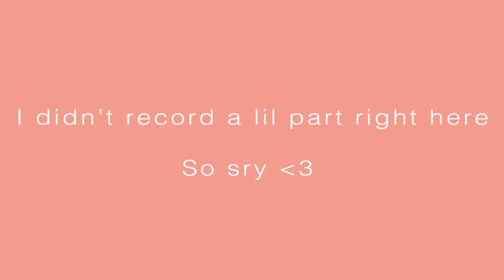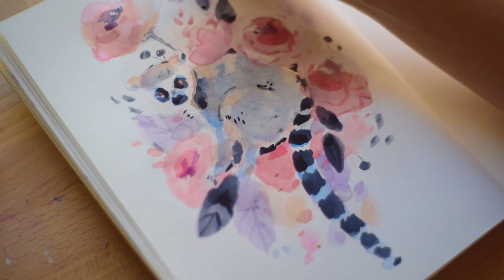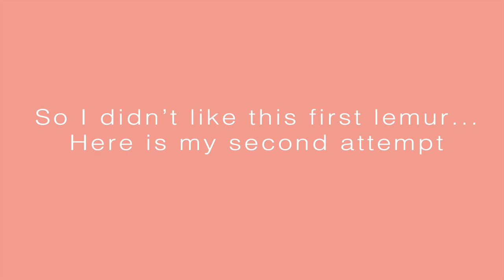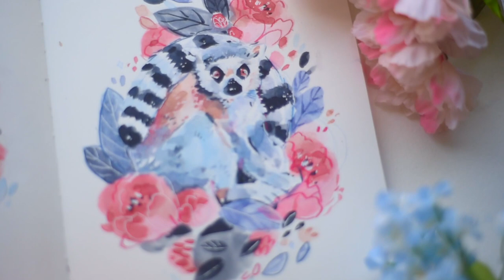Lemur Sketchbook Spread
Instagram🌸@leighellexson

Rough day with the lemurs!! I didn't like the first lemur I painted so I painted two today. Phew... took a while! My mind was just all over the place and not focusing on what I was doing 😅🌸 SOS

🌺Intro Song🌺
幸せ by: Us。

🌸 Video music🌸
Canals By: Joakim Karud